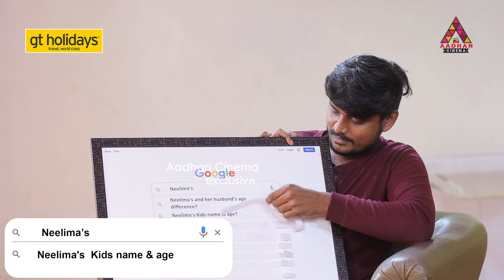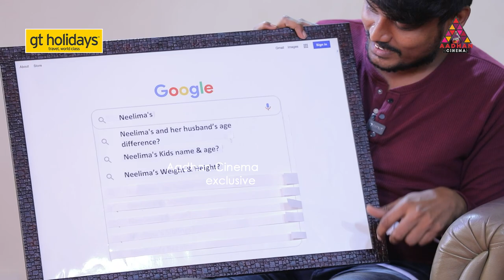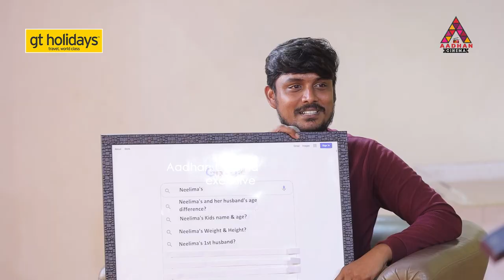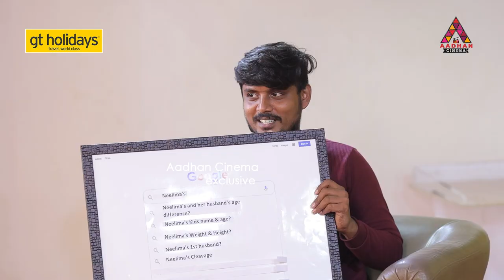எப்படா குனிவேன்னு பார்த்துட்டு இருப்பாங்க போல | Neelima's Bold Answers | Aadhan Cinema